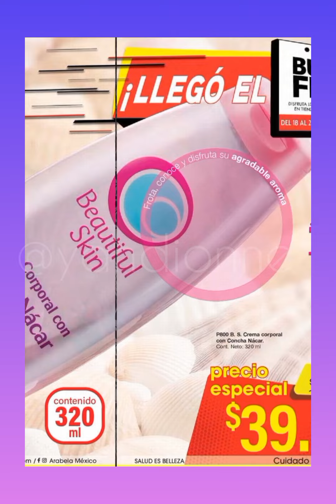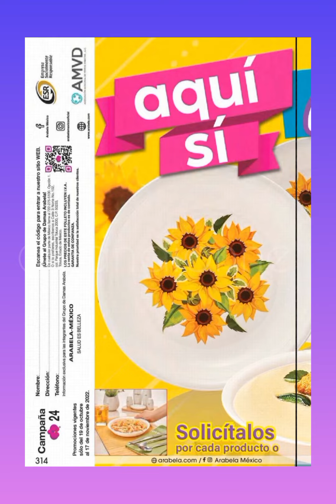ARABELA CATALOGO 24 MEXICO 2022 | LLEGO THALIA 💜 NUEVOS LANZAMIENTOS ❤️‍🔥